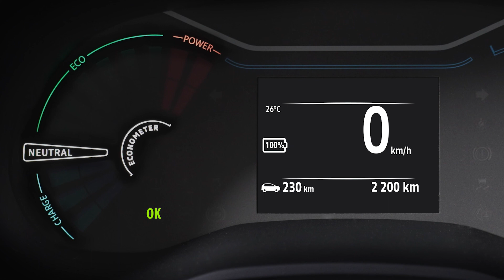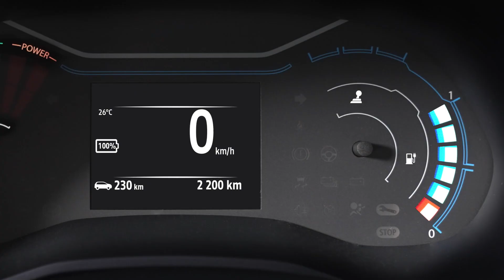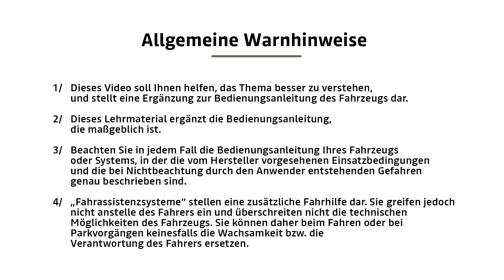STARTEN DES FAHRZEUGS UND FAHRMODUSWAHL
SPRING (DEU)